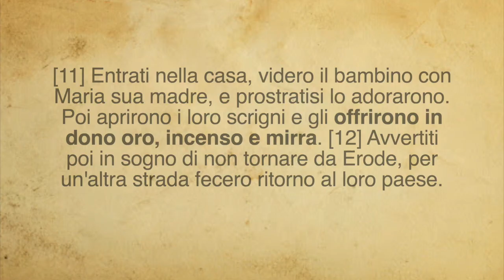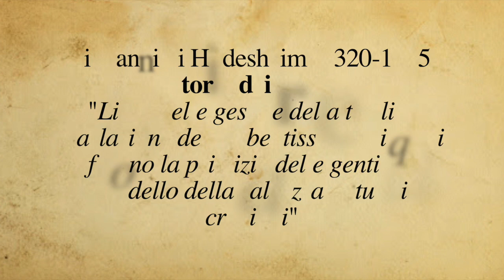La storia dei Re Magi - Professoressa Elisabetta Bartoli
Tre misteriose figure sono pronte ad omaggiare un bimbo poverissimo: sono i cosiddetti Re Magi, la cui vita si dipana tra verità e leggenda. Una vicenda fantastica, tra città incantate e reami perduti, alla ricerca di questi tre enigmatici personaggi